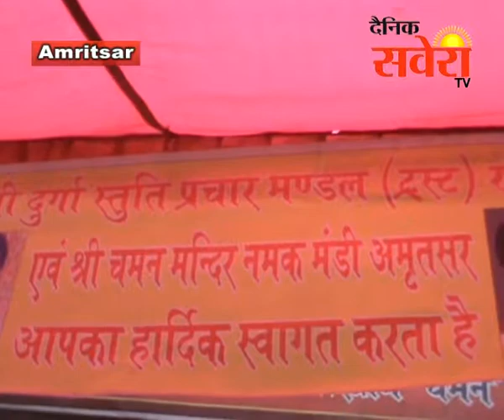अमृतसर के प्राचीन मंदिर बाज़ार शतीरियां में हवन पज्ञ का किया आयोजन